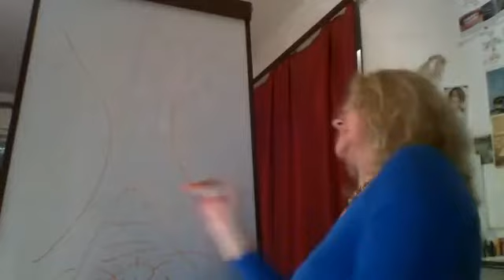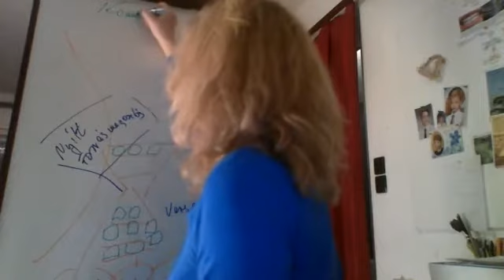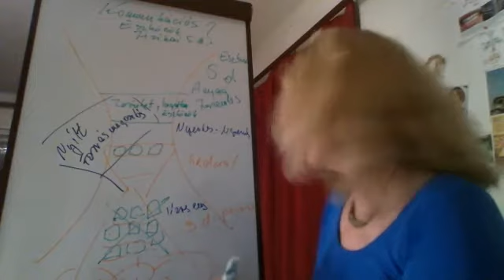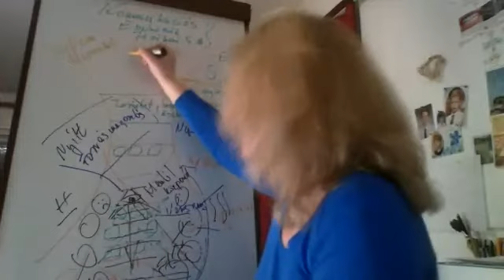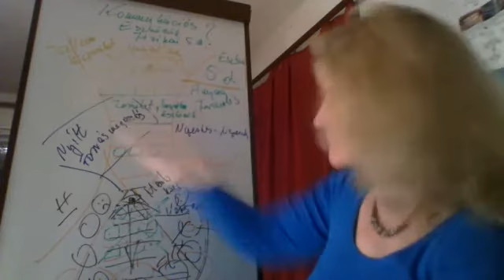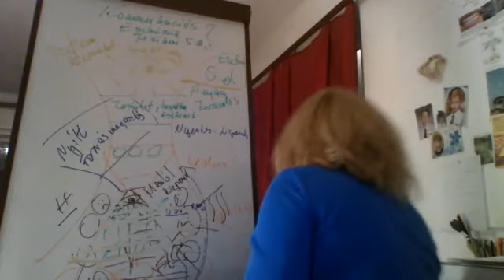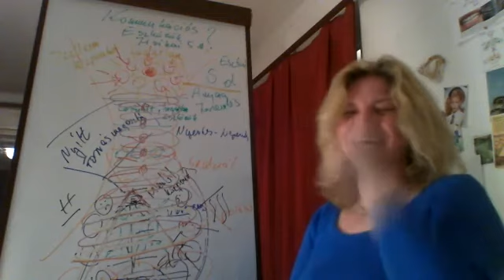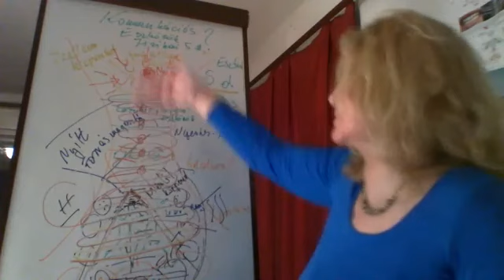2.rész 5.d-s szintű Anyag Teremtés Egységtudati Manifesztáció, Működési Törvényei -Aranykori-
Eredetek Szellemi Teremtő Központ Manifesztáció
3.d-s piramis rendszerű struktúrából fordulás NyíltForrású 4.d-s duális, nyertes-nyertes megosztáson túl a KOLLEKTÍV SZÜLŐCSATORNÁN keresztül az 5.d-s "Arany korinak" nevezett Mag-Szik-Hám KörEgység , Erdetek Egyenrangú Egysége teremtési struktúrába
(ha nem érted, ne ijedj meg, nagyon egyszerű ha látod lerajzolva , hol vagy most, honnan hova fordulunk, és az hogy néz ki.. :)